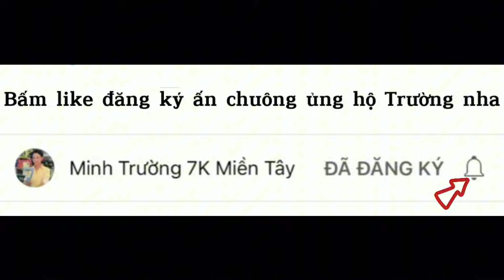Câu Cá Tra Sông - Cá Ăn Câu Mạnh Dính Đóng Nhớt Lạ Lắm | Fishing - Miền Tây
mua mồi câu cá ở đây ;
chúc mọi người xem video vui vẻ gặp nhiều may mắn nha.